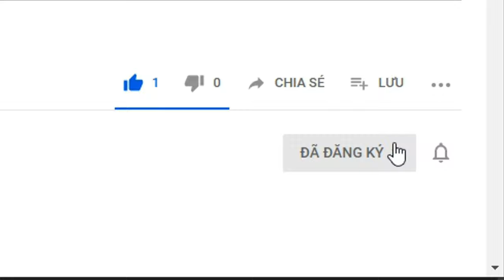NHÀ 389 ĐẰNG HẢI + ĐỘC LẬP 3 TẦNG + 48m2 CÓ BÃI GỬI XE Ô TÔ✅ Happy Home|Mua bán nhà đất Hải Phòng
nhàđấthảiphòng500_700 triệu
Cầnbánnhàcấp4tạiHải Phòng
muanhàquậnlêchân, hải phòng Mua nhà 700 triệu ở Hải Phòng
Hộibán nhà không qua môi giới tại Hải Phòng
bán nhà mặt ngõ to, hải phòng
mua bán nhà đất hải phòng ngô quyền, hải phòng
Đất Hải Phòng sốt ảo ThỊ trường BĐS Hải Phòng 2020